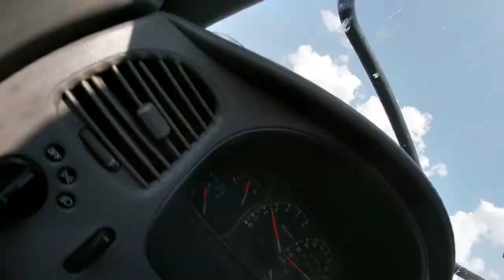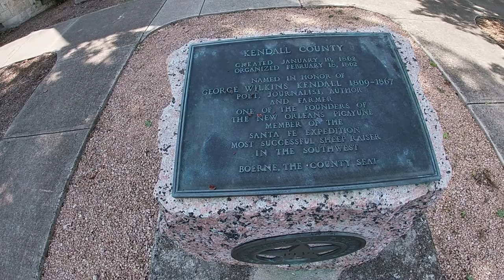Going to Bunker Branding and Black Rifle Coffee - Boerne, Texas 🇺🇸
Going to Demolitionranch's in person store and MBest11x's coffee shop in boerne texas

dtriving across america

Demolitionranch
MBest11x
Mazda b2300 pickup